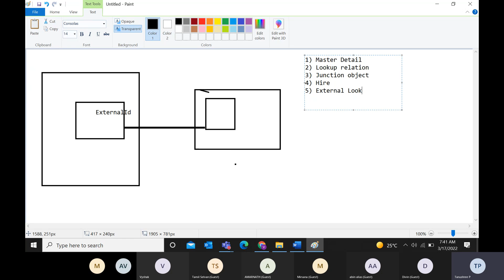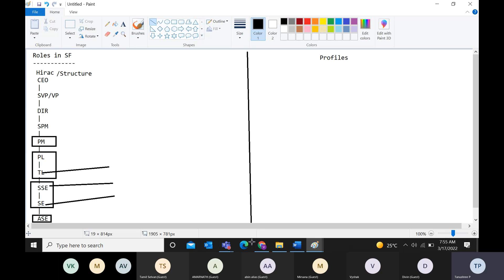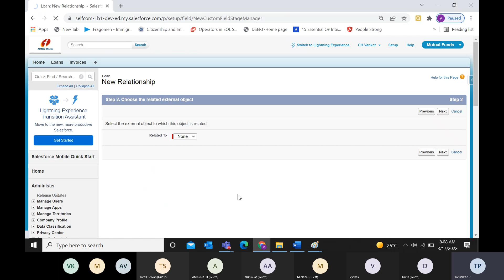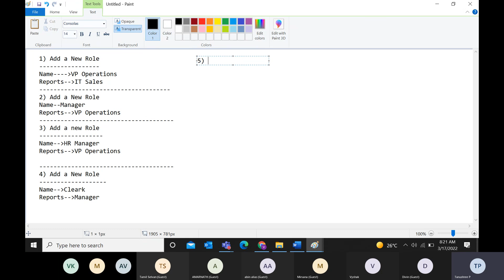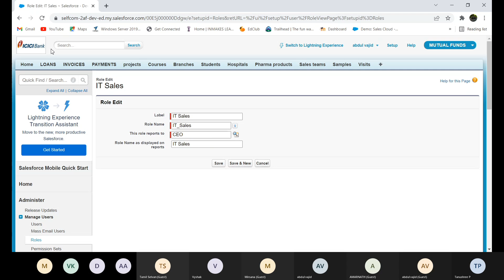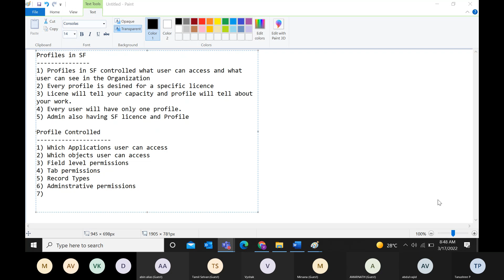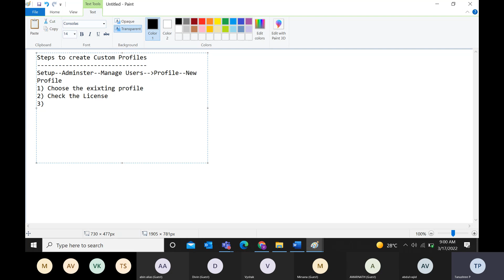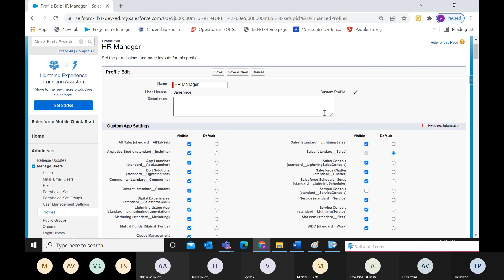Salesforce Admin-Online Training Day-13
External Relationship
Roles in SF
Profiles in SF